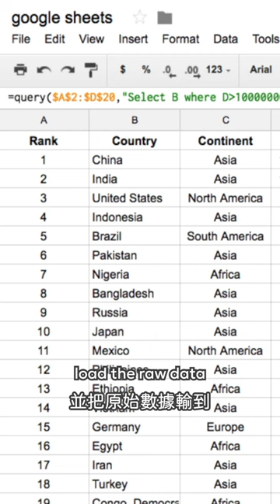what it’s like to be a business analyst at Spotify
started as an intern back in 2015, I share all my journey & tips in my channel!